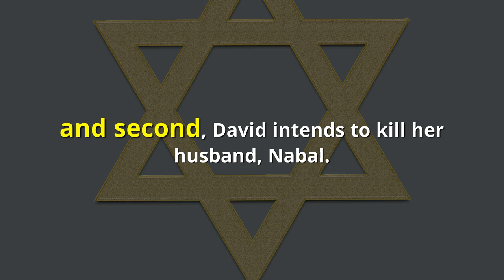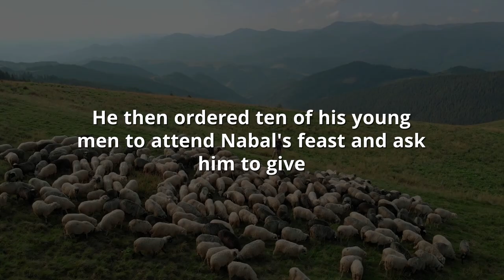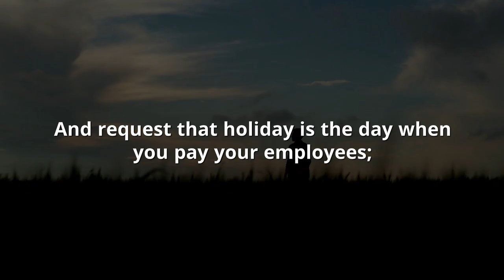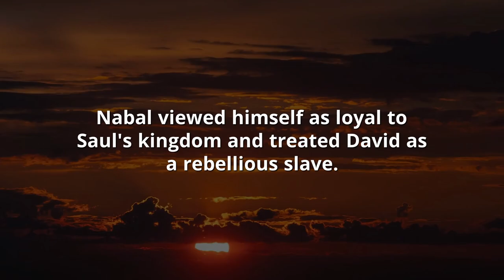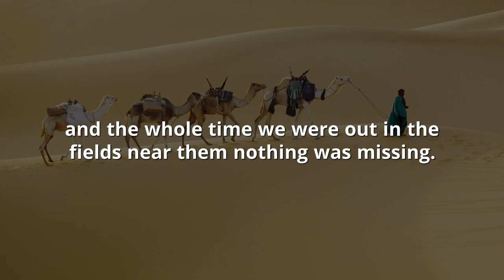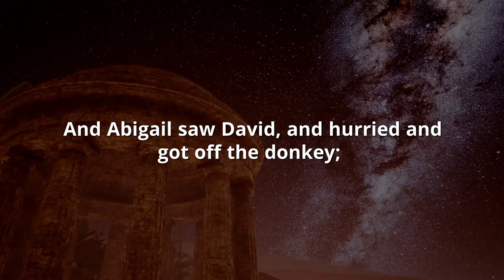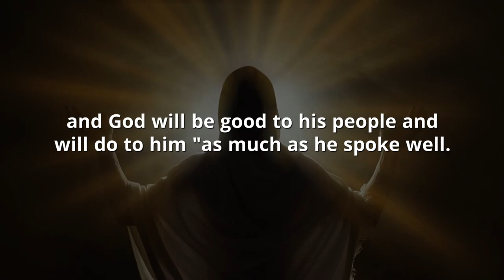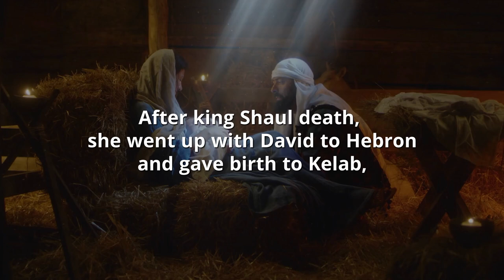King David's FORBIDDEN Woman (Biblical Stories Explained).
Hello everyone, The new video of today is about King David's unforgettable Woman - Abigail.